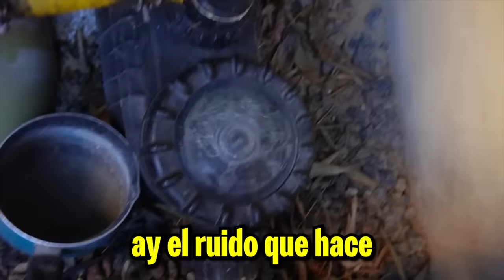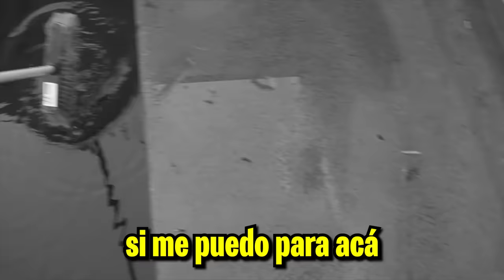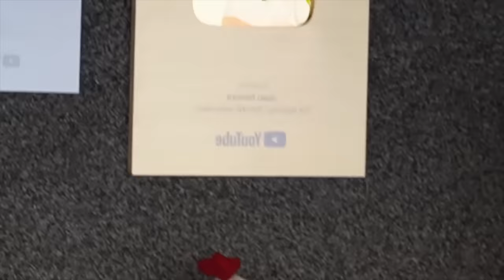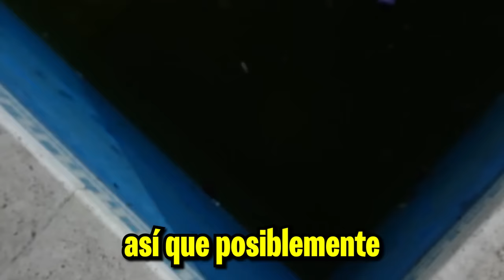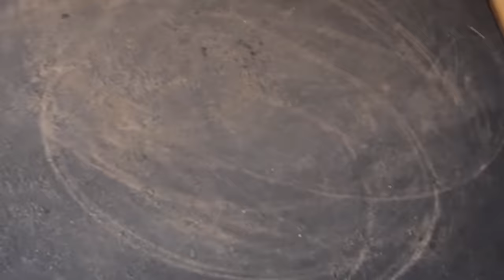VACÍE LA PILETA DE MI CASA PARA BUSCAR LA SERPIENTE 😱 🐍 *FINAL*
Amigos llegamos a la parte final de la búsqueda de la serpiente... que habrá pasado? Mira el video locooo!! Gracias por el tremendo apoyo que le dieron a todos los videos. Los amoo

❤️LOS QUIEROOO❤️